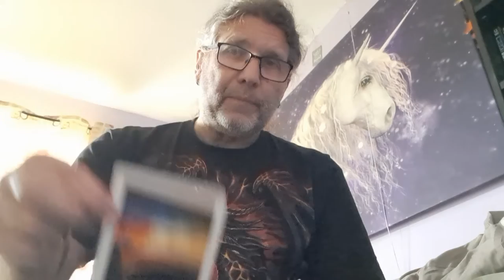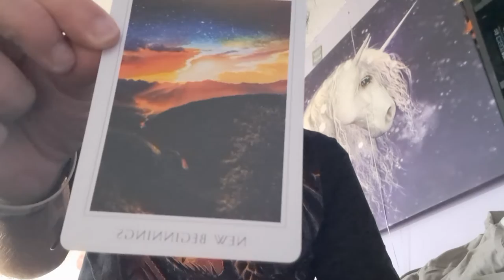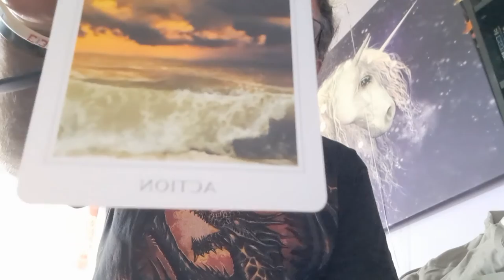AQUARIUS OCTOBER 2022 GENERAL READING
Dear Aquarius, enjoy your October 2022 general reading